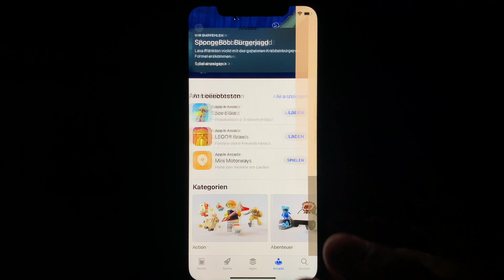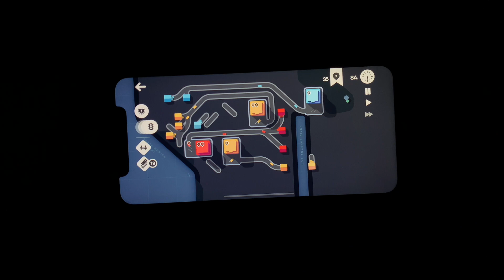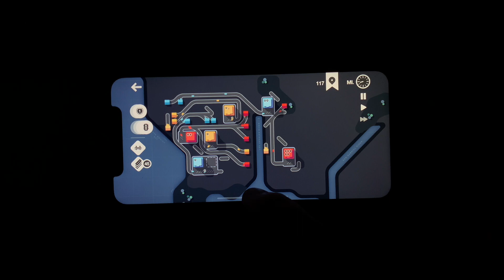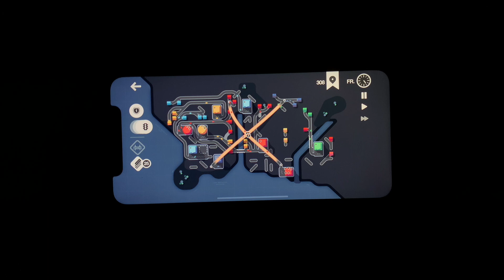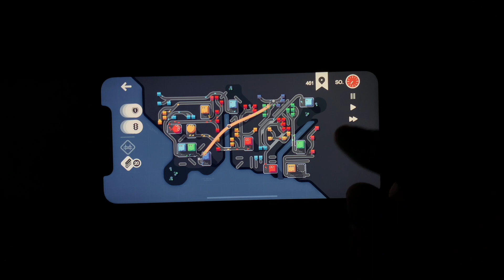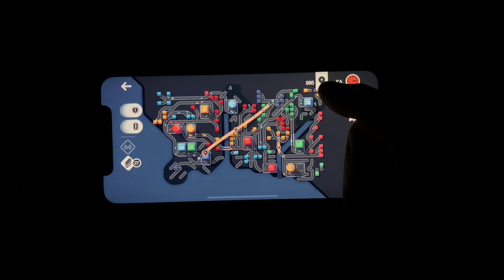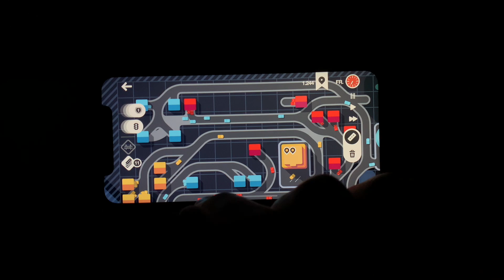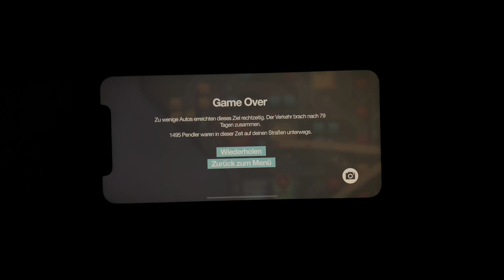Mini Motorways – Ein Liebevolles Logistikspiel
Im Apple Arcade Spiel Mini Motorways bist du Stadtplaner und musst den Verkehr einer ständig wachsenden Stadt lenken. Mithilfe von Straßen, Brücken und Autobahnen verbindest du die Häuser der Bewohner mit den Läden. Dabei kann jedes Auto ein Paket im Laden abholen. Du musst dafür sorgen, dass die Pakete rechtzeitig abgeholt werden. In gewissem Sinne trifft es damit genau den Zahn der Zeit. Im Video gebe ich Tipps zum Gameplay und zeige wie das ganze aussieht. Eine Runde dauert im Schnitt eine halbe Stunde, man kann aber auch pausieren. Also perfekt für zwischendurch.